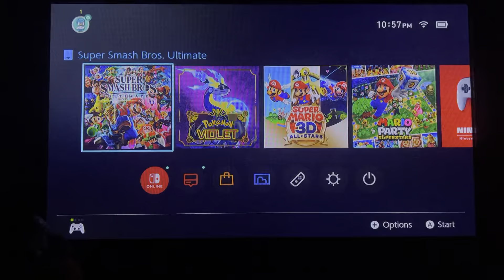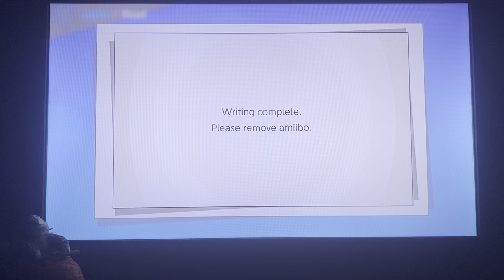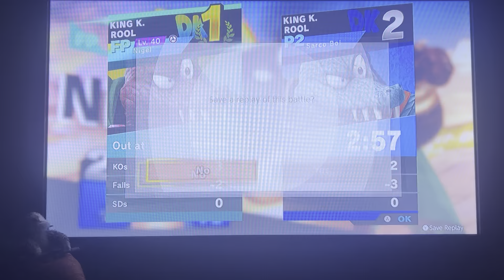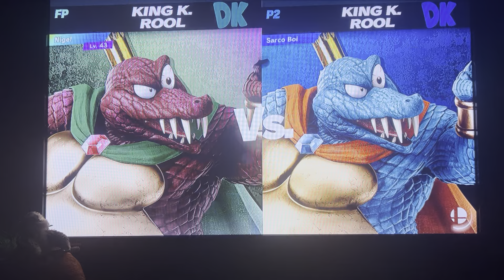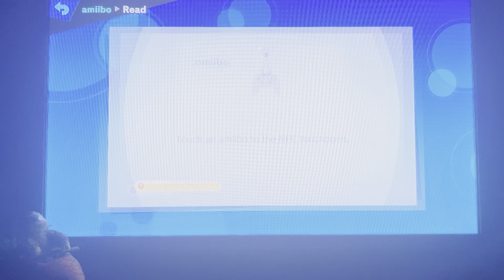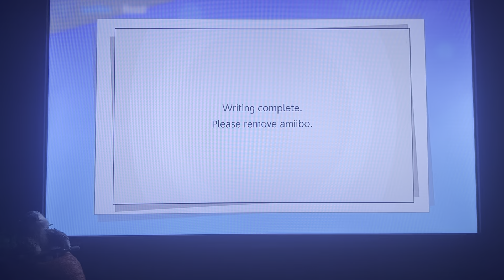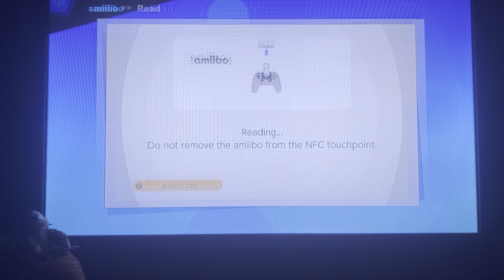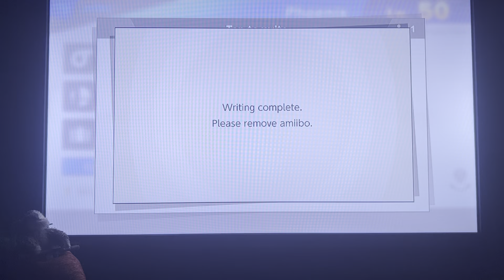Sobek is in Nigel’s Favor in Super Smash Bros Ultimate 🏜️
Sobek is an Egyptian crocodile god, and he created the Nile River…. POG 💦